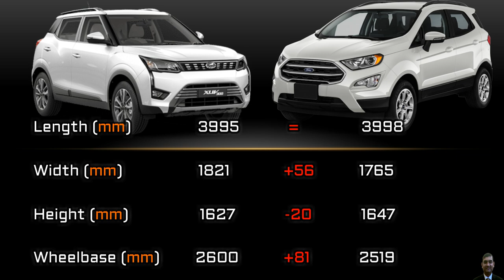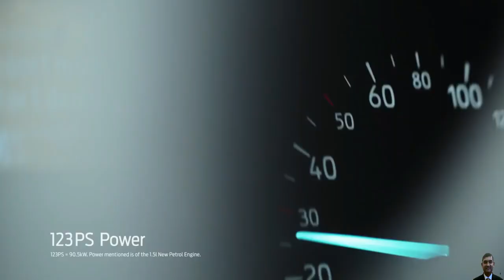ईंट का जवाब पत्थर से | Ford Ecosport Vs Mahindra XUV300 | Which one to buy ?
In this video you will see -  Ford Ecosport को Mahindra XUV300 से Compare किया है और मै उम्मीद करता हूँ के ये वीडियो आपको पसंद आएगा.

Here we have done an in-depth, detailed  comparison of the Ford Ecosport with the Mahindra XUV300. Which is a better choice?

The Ford Ecosport has proven to be one of the popular since its launch compared to Mahindra XUV300,  however Mahindra XUV300 is a very strong rival in this segment, which has built its own vast fan following. In fact, the two are incredibly similar on paper - five seats and their prices are really close. But which one should you pick?

My Gears